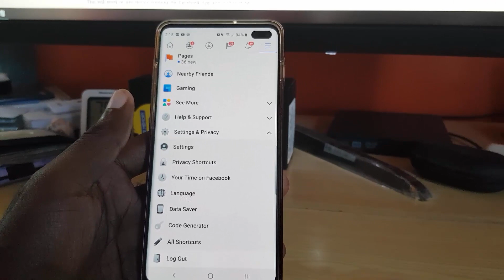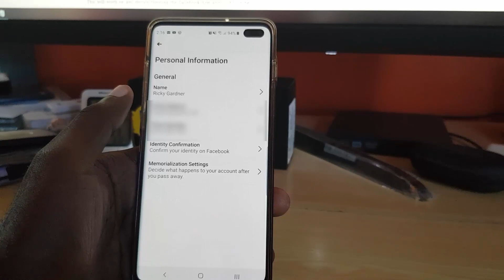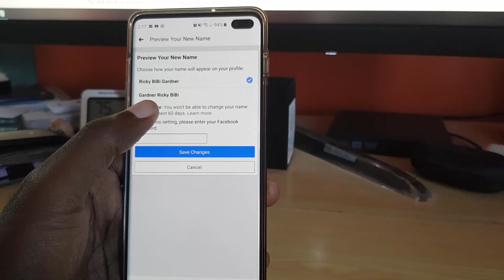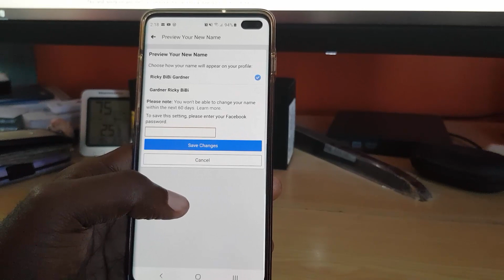Change your Facebook Profile Name in Facebook App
This is how to Change your Facebook Profile Name in Facebook App. Change your profile name to whatever you want right now easily as shown in this tutorial.